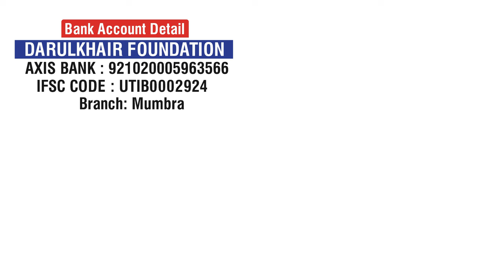ZIYARAT MASJID-E-NABWI BY SHAIKH KHALEED JAMEEL MAKKI | HAJJ PROGRAM 2024